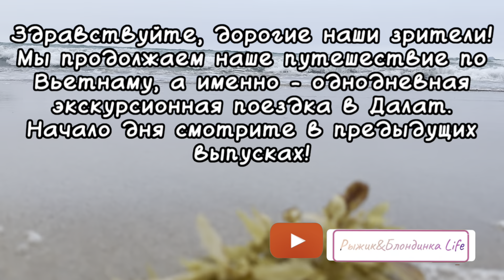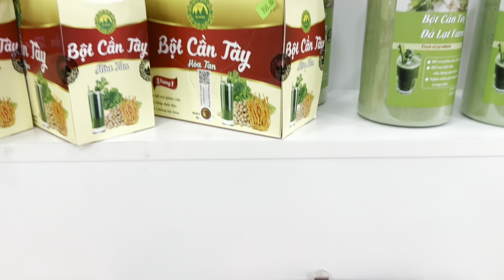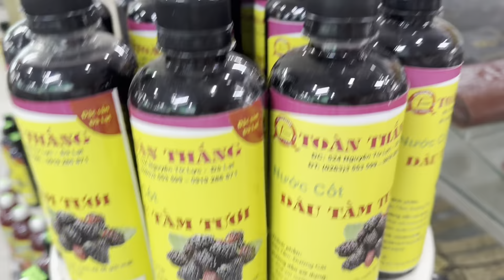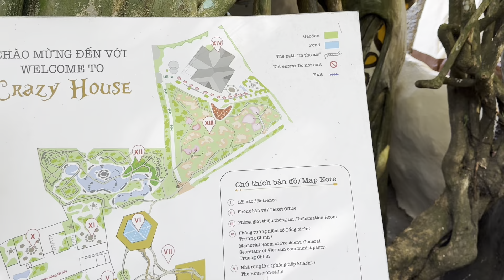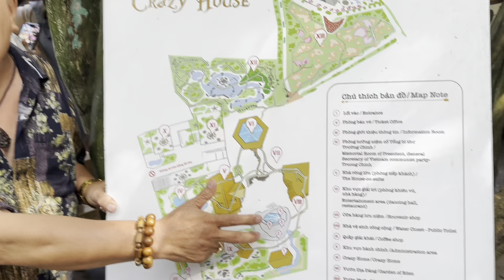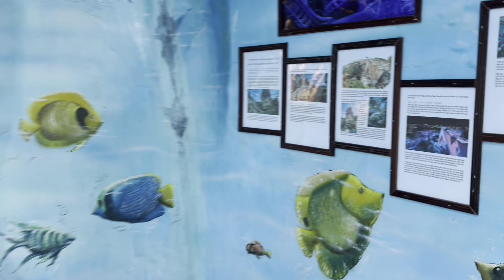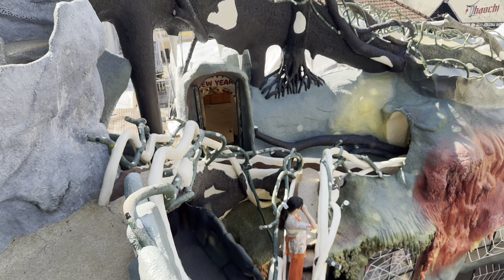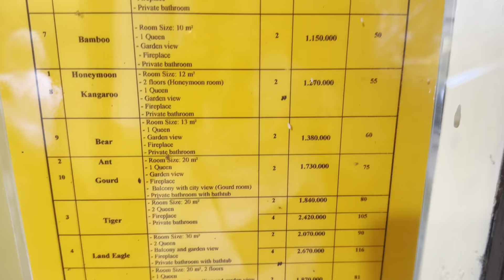Экскурсионный ДАЛАТ часть 3🔥 Дегустируем КОФЕ ЛЮВАК🤪 Кто так строит❓Знаменитый CRAZY HOUSE 🙈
Всем привет.
Продолжаем наш день в Далате, куда мы приехали небольшим экскурсионным туром (47$ за человека). Начало дня смотрите в предыдущих выпусках.

*Полезные ссылки:*
- *для бронирования пакетного тура (перелет+проживание):*
(Реклама. ООО «Тревел Технологии». ИНН 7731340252)
(Реклама. ООО «Левел Тревел». ИНН 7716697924)
- *для заказа экскурсий в разных странах:*
(Реклама. ООО «Спутник». ИНН 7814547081)